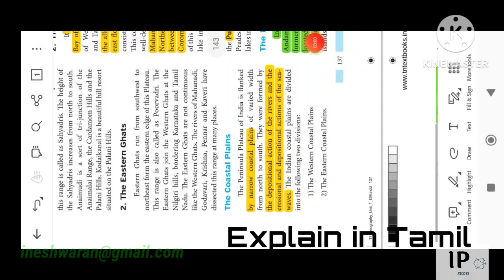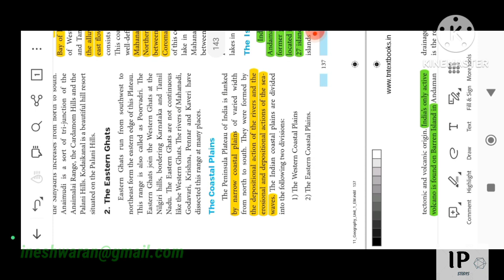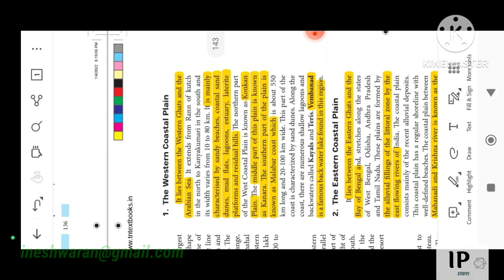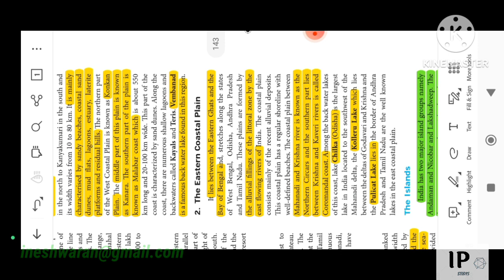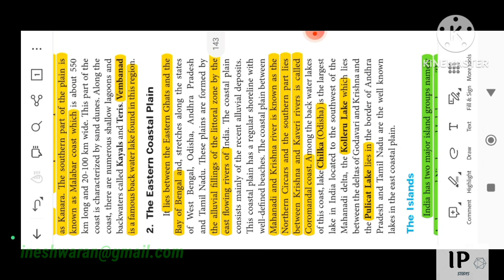10 SOCIAL/ BOOK INSIDE 8MARKS EXPLAIN IN TAMIL / GEOGRAPHY/UNIT-1/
Class 10 BOOK INSIDE 5MARKS EXPLANATION IN TAMIL.
GEOGRAPHY UNIT -I